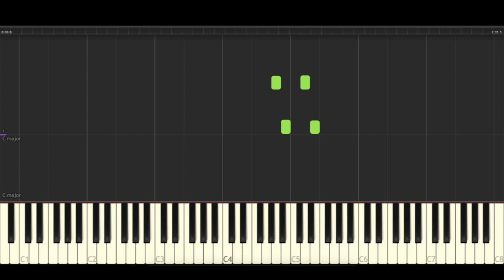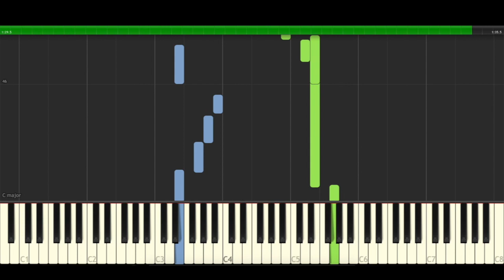Dragon Ball z Ending Detekoi Tobikiri Zenkai Power Piano Cover Midi tutorial Sheet app Karaoke